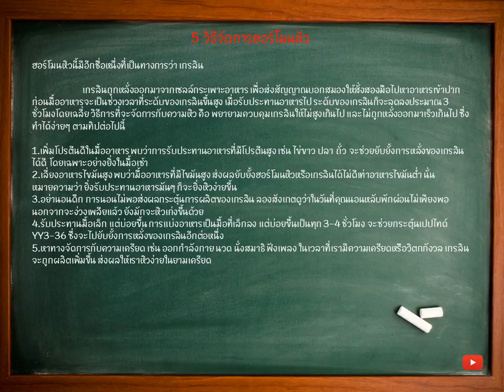อาหารและสุขภาพ 5 วิธีจัดการฮอร์โมนหิว